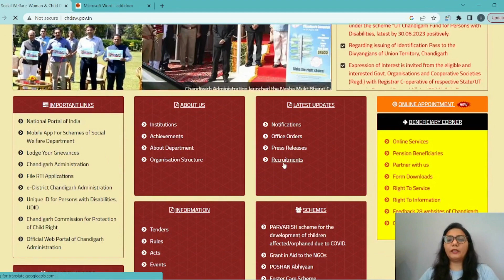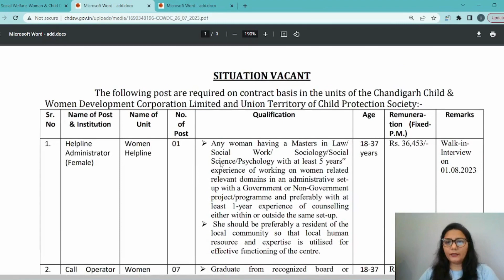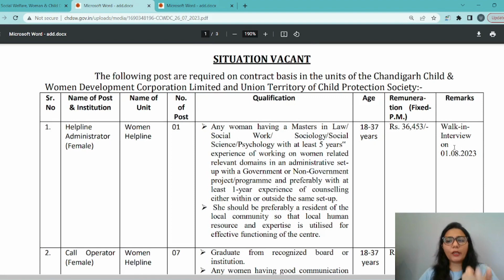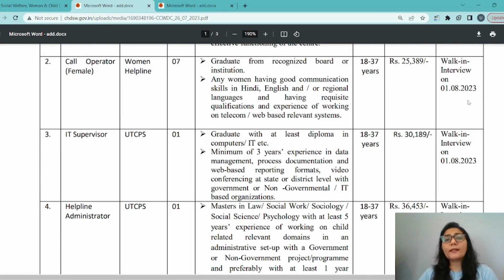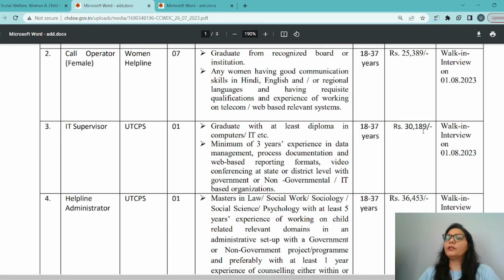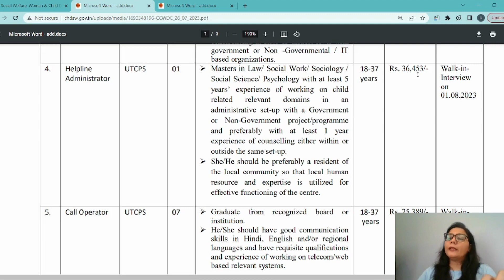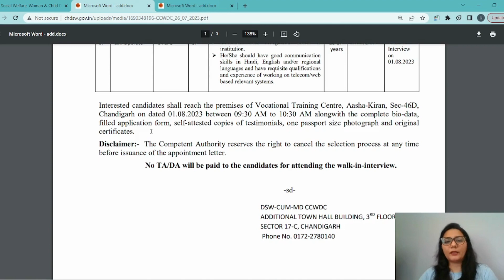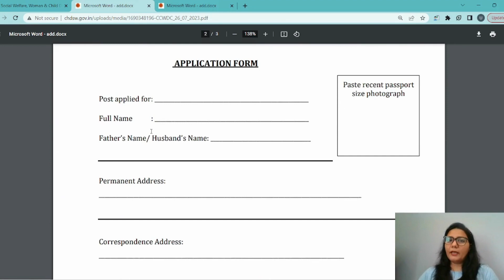LATEST VACANCIES IN CHANDIGARH I DEPARTMENT OF SOCIAL WELFARE,WOMEN & CHILD DEVELOPMENT I UGC PLUGIN